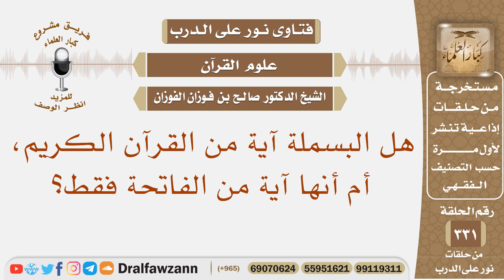هل البسملة آية من القرآن الكريم، أم أنها آية من الفاتحة فقط؟ الشيخ صالح بن فوزان الفوزان